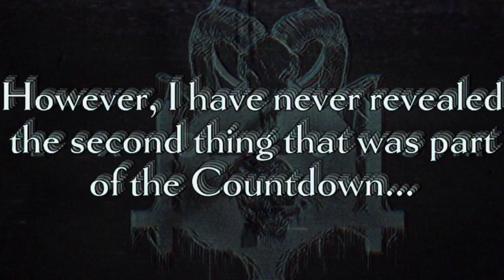The Countdown - The other purpose